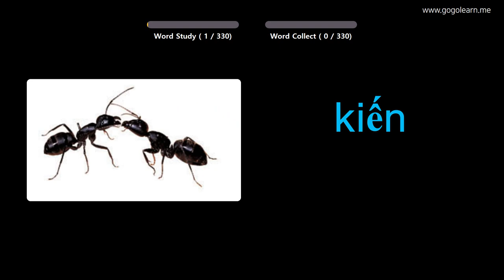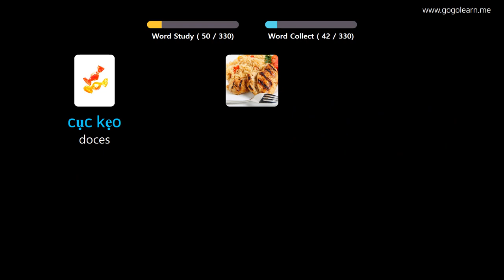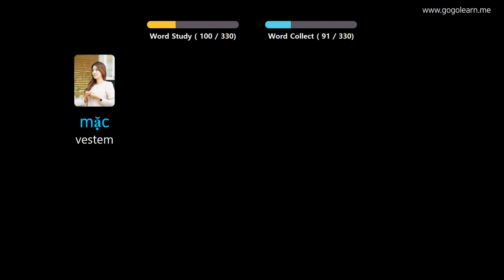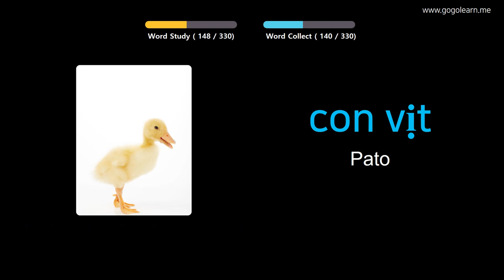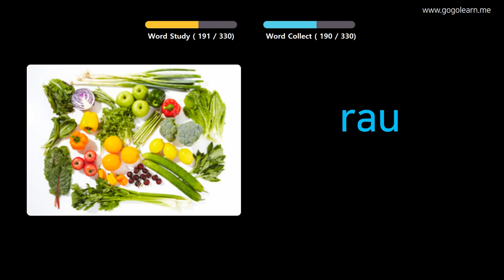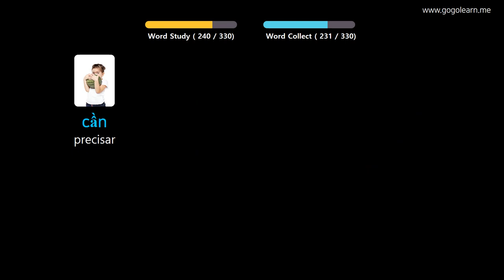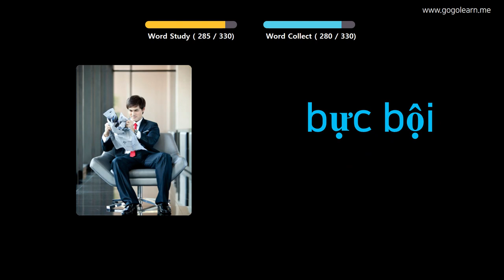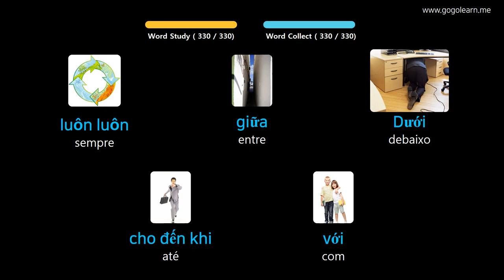Aprendendo Vietnamita Através De Fotos |Vocabulário Vietnamita Escutando Enquanto Dirige | Golearn